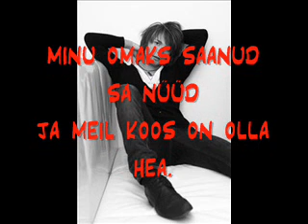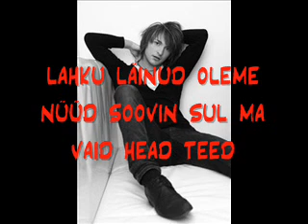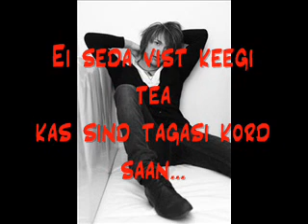Vaido Neigaus - Üksainus soov (lyrics)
Vaido Neigaus, 03.2010